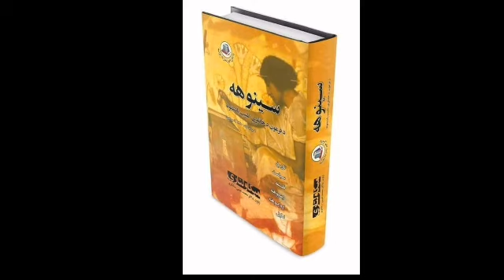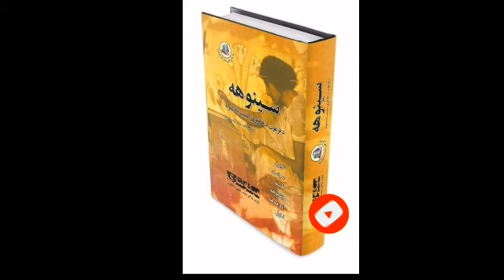Seenoha Nawal 46 Part سینوهه